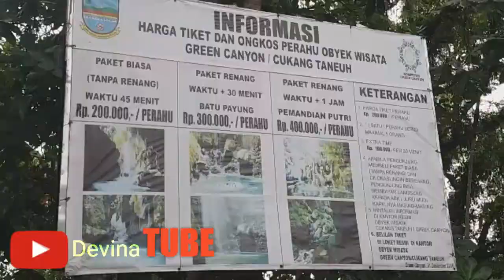Tempat Wisata Green Canyon 2020 Pangandaran Keren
Tempat Wisata Green Canyon Pangandaran Keren 202
Liburan Tahun Baru

tempat wisata pangandaran 2020
green canyon pangandaran
wisata selfie pangandaran
harga tiket green canyon
video green canyon